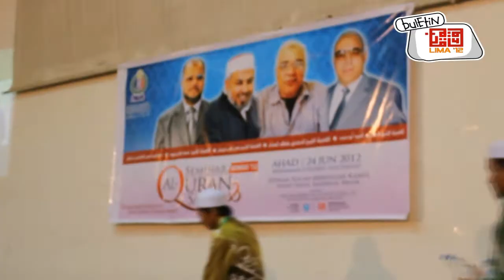Buletin LIMA '12 - Seminar Al-Quran & Sains